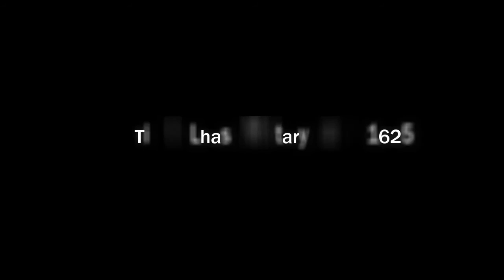Jikun by tcv selakui